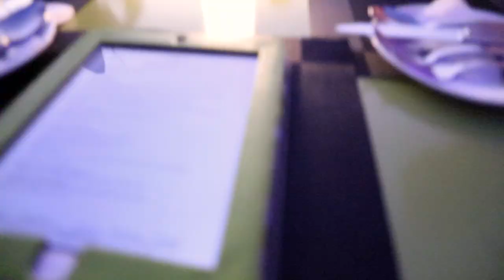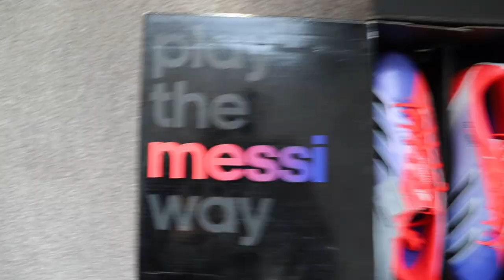I NEEDED A BREAK! PARADISE IN LOCKDOWN?!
I'm back! As you saw int he last video things were getting a bit too much, so i took a break, this video shows you what I got up to an what's coming up now that i'm re-charged and ready to go!